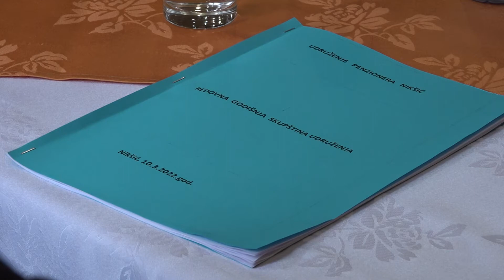ODRŽANA REDOVNA GODIŠNJA SKUPŠTINA UDRUŽENJA PENZIONERA NIKŠIĆ